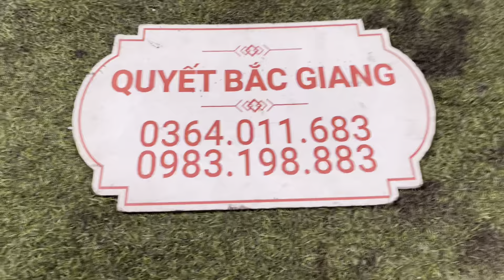Đập Hộp : Lô máy Lifan loncin 130cc Hàng Nội Địa Trung Quốc Đẹp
💥Quyết Bắc Giang : 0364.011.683 hoặc 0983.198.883